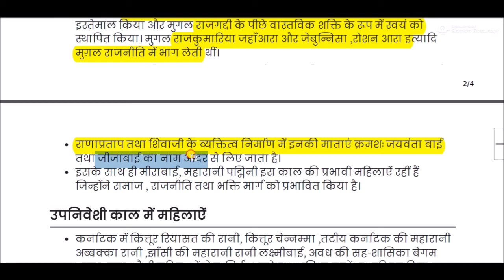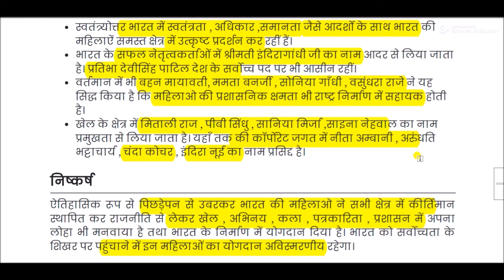भारत निर्माण में महिलाओं की भूमिका || Role of women in building India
Role of women in building India for All Competitive Exams like SSC, Railway, IB, Bank, UPSC, BPSC, MPSC, PCS, etc.